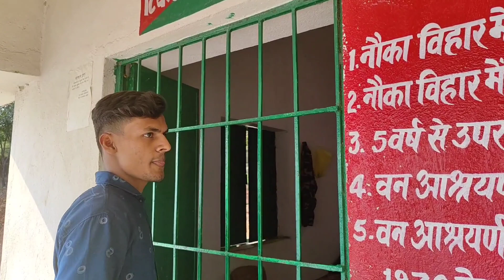Sweetzerland Of Bihar | Karamchat Dam | Shahanshah akbar Vlog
I am a employ of abfrl ( van Heusen store) in Pune. I am from Bihar.